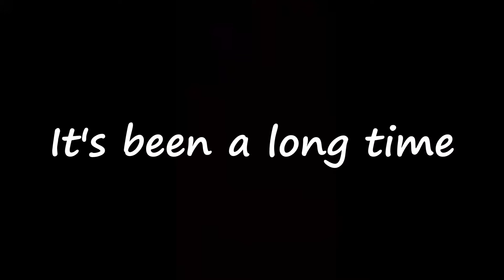Exploring Creepy Abandoned Building Alone At 1am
Welcome to  The Explorer Returns! My name is Connor and I travel around finding Derelict and Abandoned Locations to shoot at.
*I DO NOT FORCE ENTRY OR VANDALISE!

Today I am exploring an abandoned factory and house
ntse s5 e1